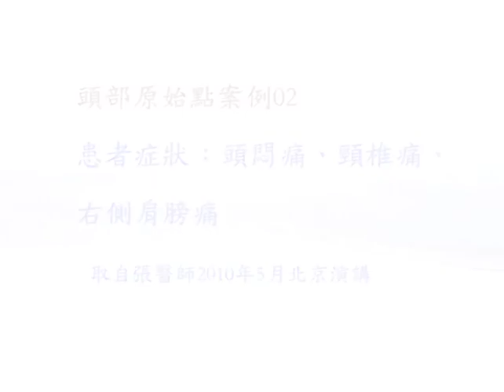偏頭痛的處理方法